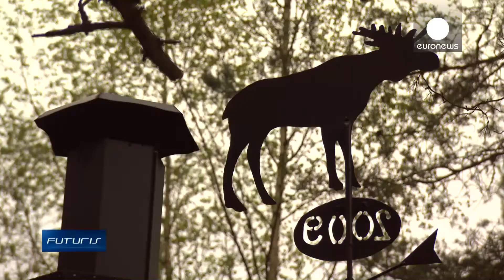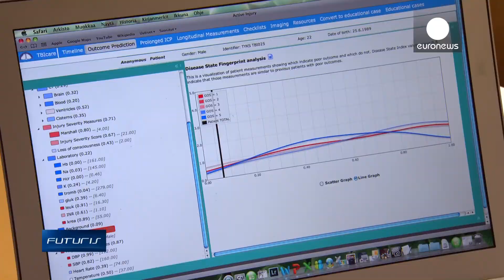Second Chance for Injured Brains - Futuris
Jouni Salmenjaakko, once a busy executive manager, now spends all his time with his family at their home in Turku in southern Finland. Brain injuries suffered in a car crash during a business trip in Dubai have left the 47-year-old  unable to work.

Traumatic brain injuries, or TBIs, are difficult to treat. As every trauma is different, and because  our brains control virtually all bodily functions it is often a challenge for neurologists to offer a clear diagnosis, treatment and rehabilitation.